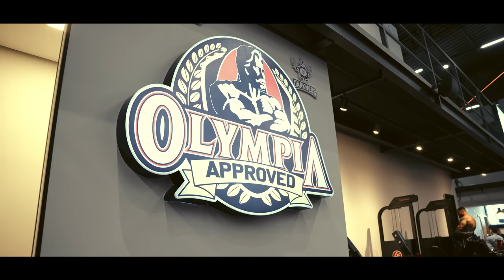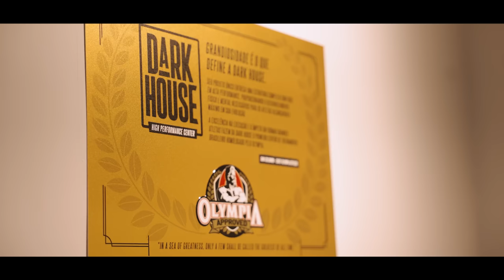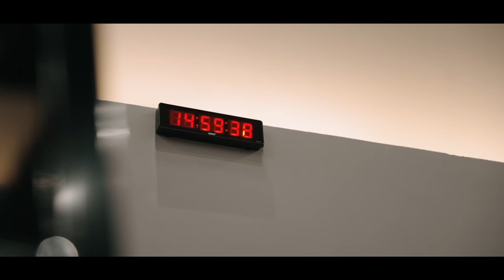BRUNO SANTOS, BOFF E LEANDRO PERES ESTÃO GIGANTES!! | *reta final* EP#3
O tempo está passando e Bruno Santos, Boff e Leandro Peres estão próximos de competir. Nesse vídeo eles mostraram um pouco do trabalho que vem desenvolvendo juntamente com Milos Sarcev, Donaire e Marcelo Cruz.